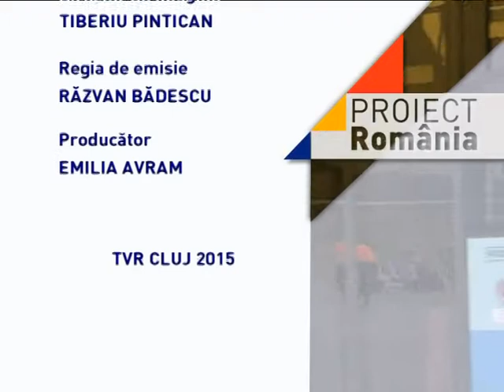Proiect Romania din 12 noiembrie 2015